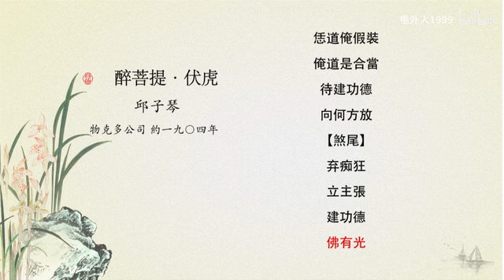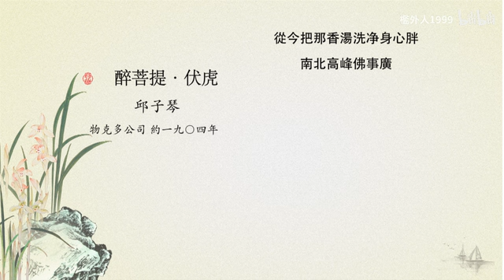『崑曲唱片總匯』017『醉菩提·伏虎』邱子琴1904年灌錄Victor Talking Machine Company唱片